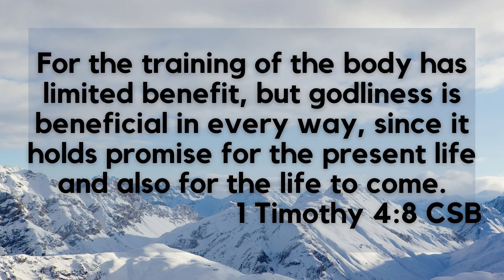Calvary Kids Sunday Lessons: January 10th, 2021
Pastor Harris begins a new series on "commitment"!